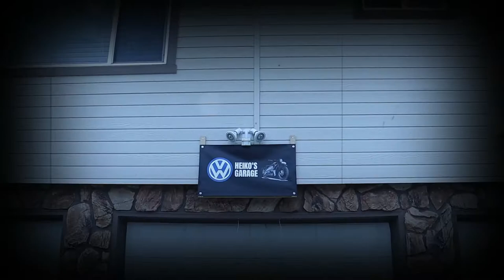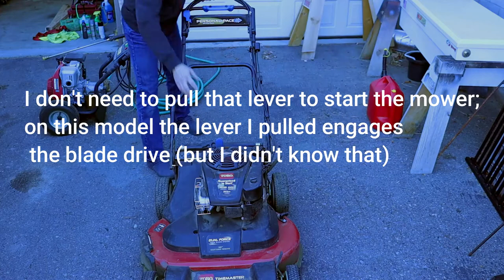Toro 30 inch general lawn mower maintenance,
Hi Friends,
I am doing some maintenance on a friend's 30inch 10hp Toro lawn mower. This one is much nicer than the stuff I usually work on.
I am taking you along.
Things I used in the video:
Liquid Wrench Chain and cable lube:

Scott's Rags in a box:

Cable lubrication tool:

wire brush:

Stoner Trim shine:

- Go big or go home
- Friends
- Verve
- circus down